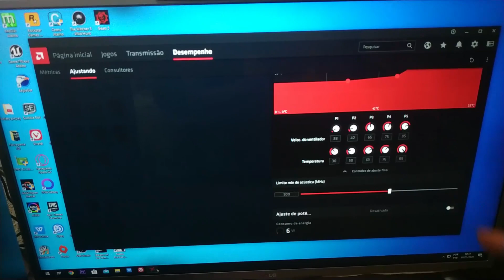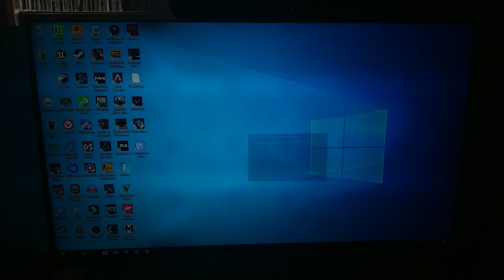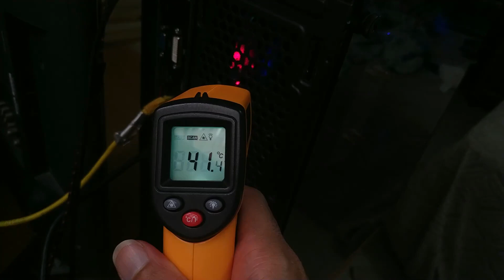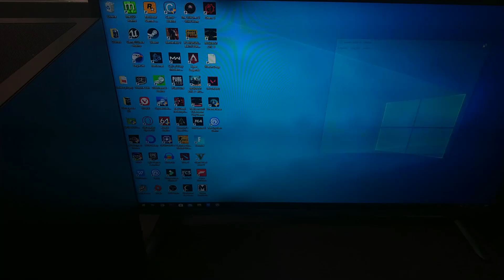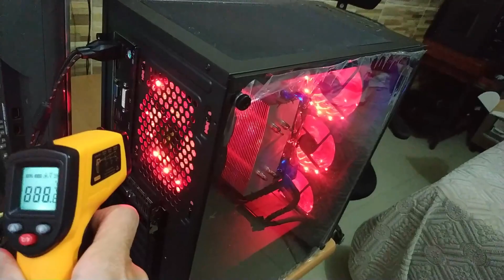Gabinete Pichau Komor e Fans Vinik VX Gaming - Vai afetar a RX 580?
O Pichau Komor é um ótimo gabinete, mas ele peca no fluxo de ar e na falta de fan, aliado a isso, eu tenho uma rx 580 que é bem esquentada, resolvi comprar ventoinhas em promoção da vinik para ver se eu conseguia reduzir a temperatura interna do pc.